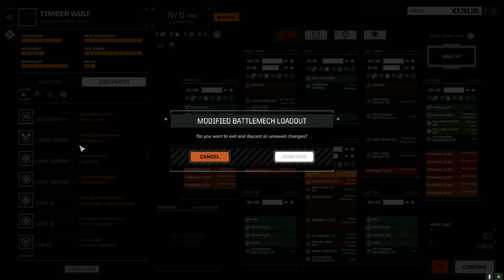Roguetech - Jade Falcon Freeborn - Ep61